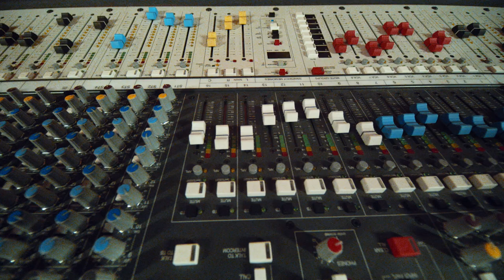PGA TOUR 2K23 | Official Launch Trailer | 2K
🚨🚨🚨 WE'RE LIVE 🚨🚨🚨

Unleash your swing in PGATOUR2K23

✅ Play as Tiger Woods, Michael Jordan & Steph Curry
✅ Playable Female & Male pros
✅ New licensed courses and game modes
✅ Authentic PGA TOUR MyCAREER
✅ New MyPLAYER Skills & Archetypes
...and MORE